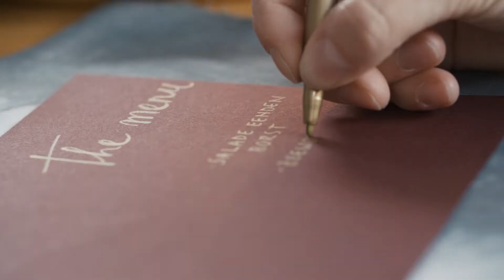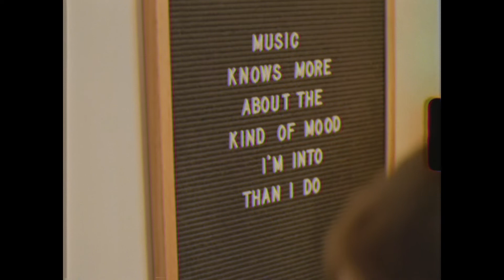Idée IKEA - En visite chez Ine du Studio Lala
Pour plus d'inspirations